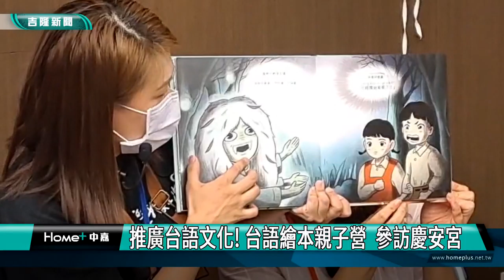台語｜台語繪本｜推廣台語文化! 台語繪本親子營 參訪慶安宮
(中嘉新聞記者黃紹銘/基隆採訪報導)  為讓台語母語及文化傳承下去，基隆市府產發處委託民間舉辦-基隆台語繪本親子營，邀請家長帶著孩子走訪基隆著名三間寺廟，透過台語老師解說，重新認識家鄉，全程都用台語解說，也增進不少親子關係。